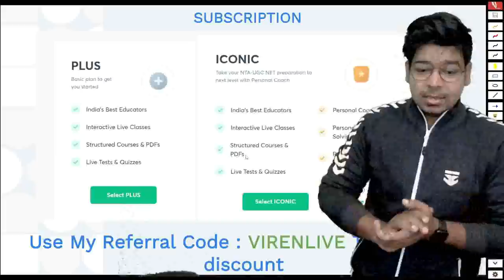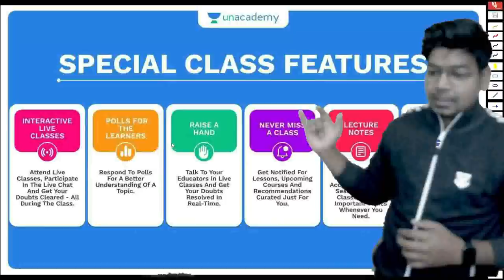Notification vs Preparation | What to Do ? | CSIR 2022 | Virendra Singh